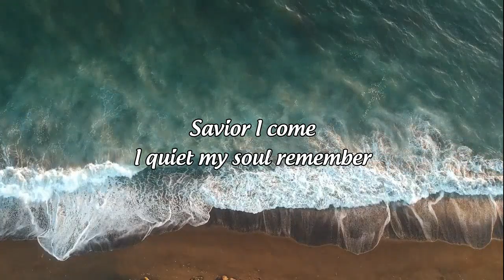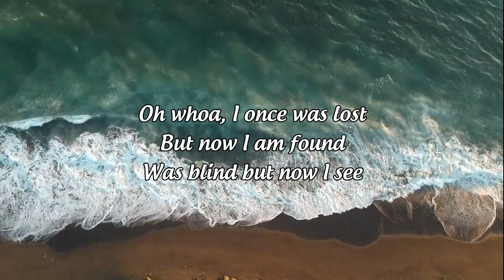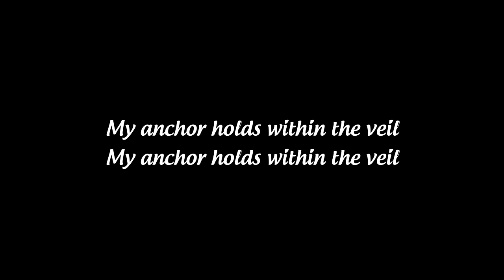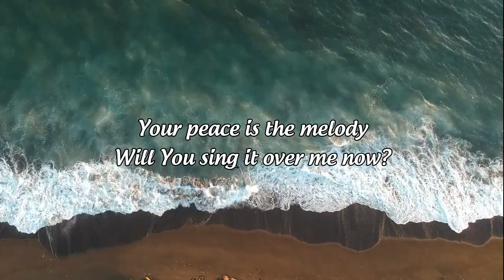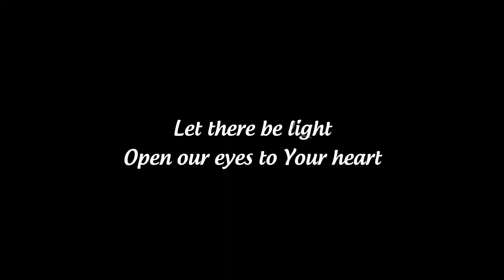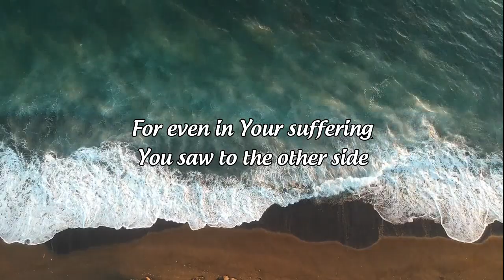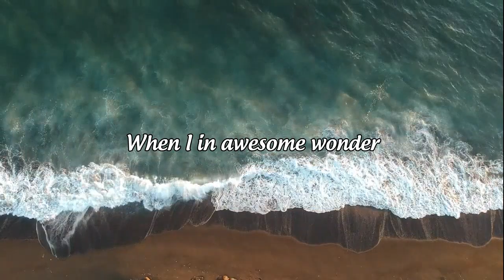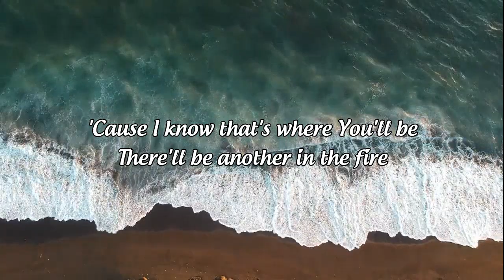Hillsong Worship 2022 With Lyrics Hillsongs Praise And Worship Songs Playlist With Lyrics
Non Stop Christian Worship Songs With Lyrics 2020 ☘️ New Worship And Praise Songs Lyrics ☘️